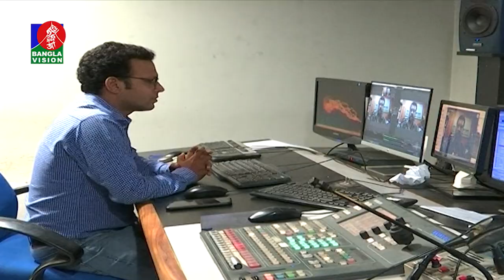সকাল ১০ টার বাংলাভিশন সংবাদ | Bangla News | 22_ October _2020 | 10:00 AM | BanglaVision News